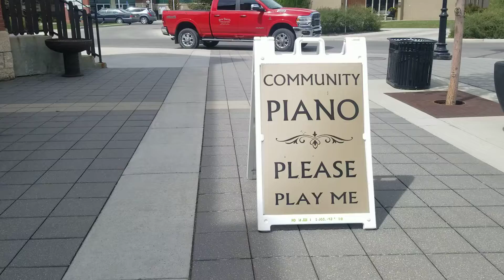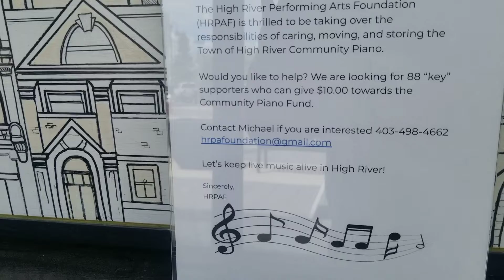pianul de pe strada...🎹